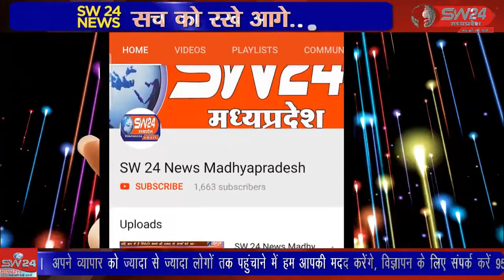SW 24 News Madhyapradesh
शिवपुरी शहर में लगातार यातायात व्यवस्था को सुव्यस्थित करने के लिए यातायात विभाग द्धारा लगातार प्रयास किए जा रहे हैं। कहीं कार्रवाई तो कहीं समझाईश देकर लोगों को यातायात के नियमों का पालन करने की समझाईश दी जा रही है। शिवपुरी से युसूफ खान की रिपोर्ट